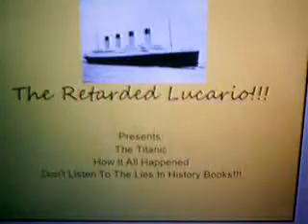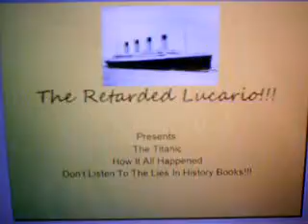Pivot Titanic Crash Altered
You've all heard about the Titanic, haven't you?  Well, here is how it all happened, don't listen to that crud in the history books at school!!!